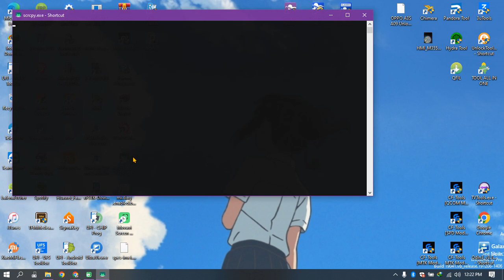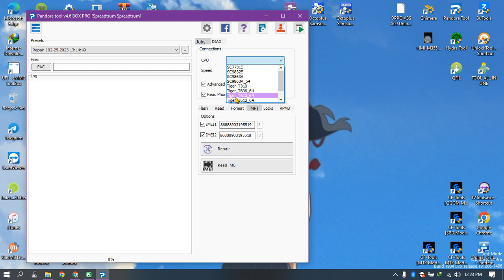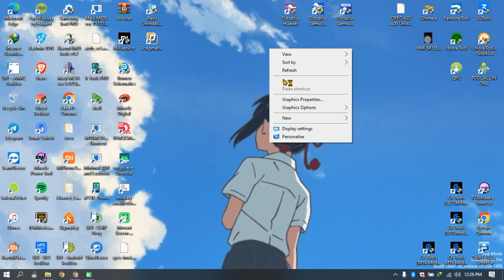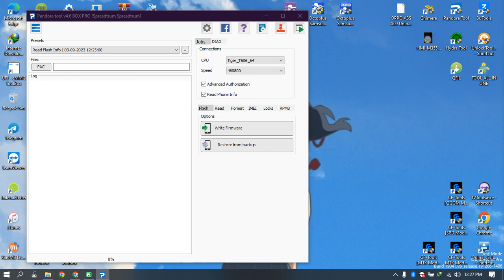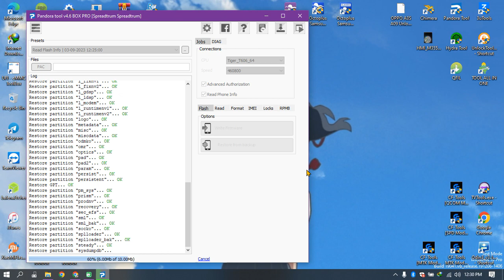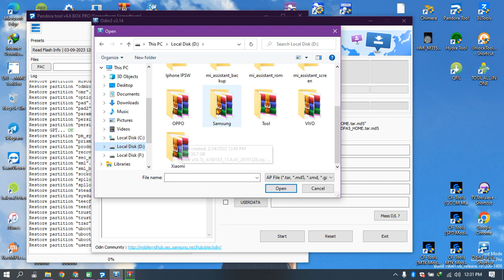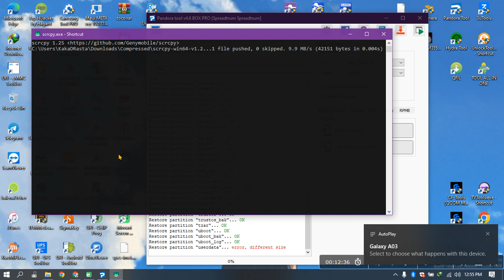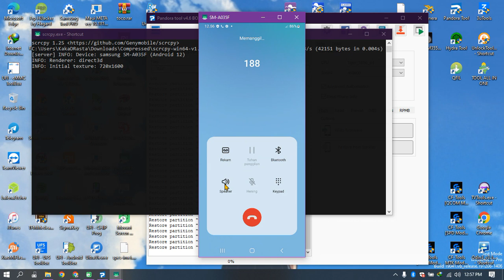Samsung A03 Imei Repair - A035F Imei Repair - Unlock Network Solution by Z3X Pandora Box